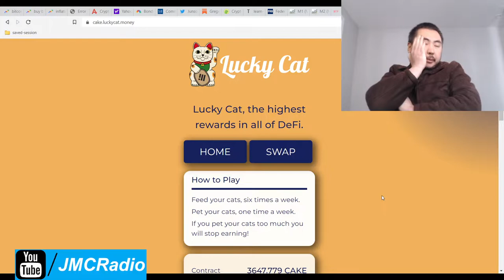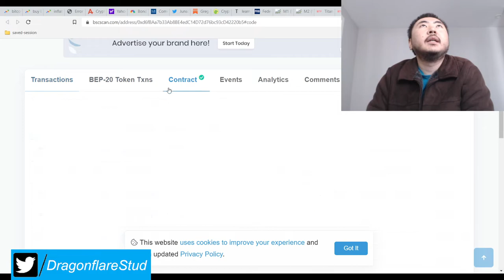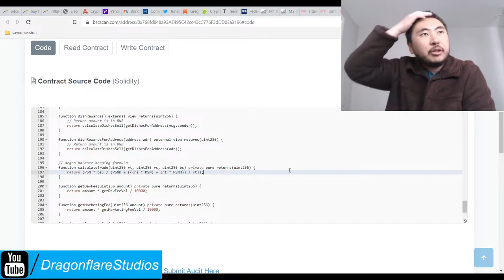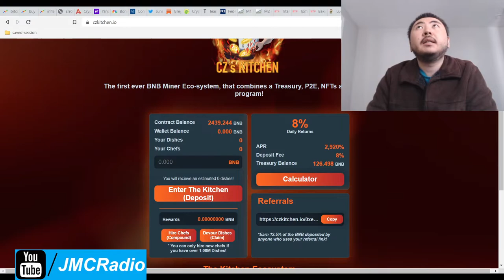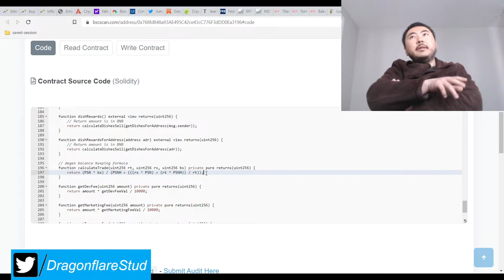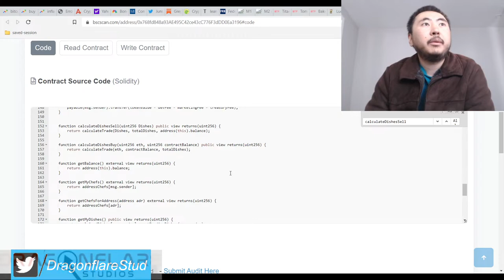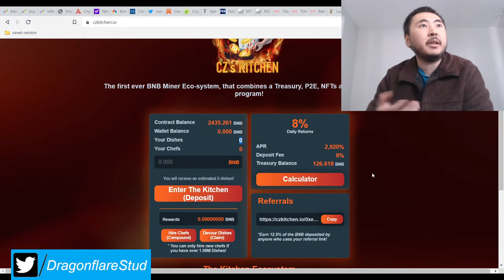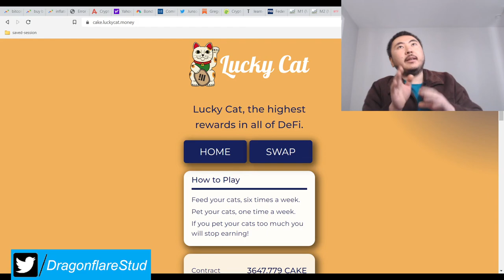Cake Lucky Cat %8 Daily Apr Baked Beans BNB Miner Fork - Earn Passive Cash Online Defi Yield Farming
I've put in a small bag as an experiment. I'm much more interested in figuring out the penalty system in these miner projects.

So far I haven't figured out the penalty system in full for *all* miner projects but I can at least tell you for sure:

1. Don't sell, in fact sell very few times because you will incur a permanent penalty.
2. You have to compound to overcome and balance out #1 above.
3. If you do nothing your share of rewards over time definitely 100% goes down as other people come in and out and buy and sell, diluting your share of rewards.